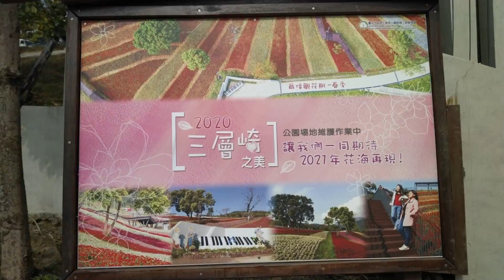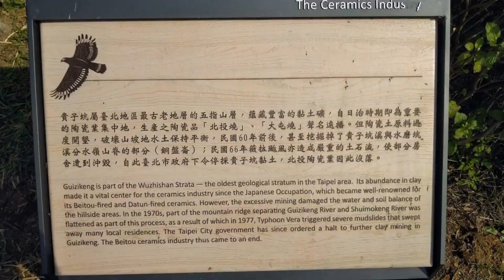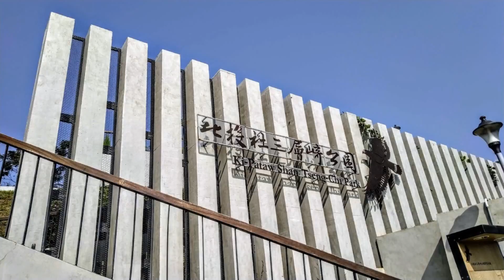「台版富良野」北投社三層崎花海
北投社三層崎2021花海於26日開幕
花海展期由1月26日至3月31日止
雖已開幕但最佳賞花期會在春節前後
春節偽出國可到「台版富良野」花海
增加了多樣色系如白色的銀葉菊、
黃色的孔雀草、紫色的薰衣草、
紅色的四季秋海棠、五彩石竹等
來提升色帶相互對比的花海景觀

北投社三層崎公園Google找不到
中段出入口：為無障礙坡道
於消防局秀山分隊跨橋對面
地址查北投區秀山路50號
站牌貴子坑水土保持園區站
公車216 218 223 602 承德幹線
正面出入口：公園正門為階梯道
大南汽車218終點停車場正對面
公園內設有性別友善無障礙廁所
自行開車大南及消防局旁有可停
秀山分隊旁還有U-bike租借站